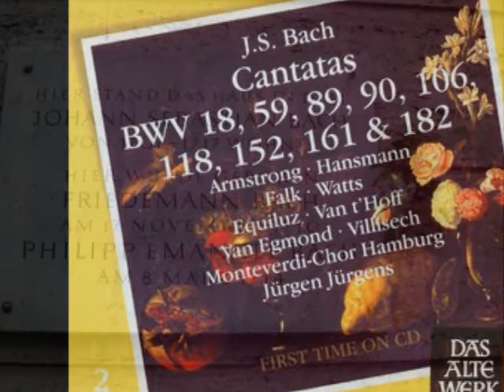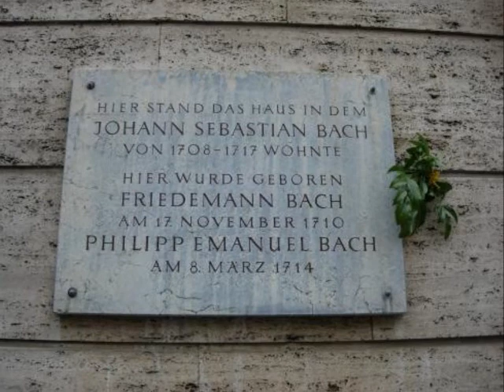JS Bach Cantata BWV 161 Jurgen Jurgens (4／6)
Jürgens & Hamburg, Monteverdi Choir
Komm, du susse Todesstunde, BWV 161

4. Recitative (Alto): Der Schluss ist schon gemacht

Jurgen Jurgens
Born: October 5, 1925 - Frankfurt am Main, Germany
Died: August 4, 1994 - Hamburg, Germany

1. Aria (Alto） : Komm, du susse Todesstunde
2. Recitative(Tenor) : Welt! deine Lust ist Last
3. Aria(Tenor) : Mein Verlangen ist, den Heiland zu
4. Recitative (Alto): Der Schluss ist schon gemacht
5 .Chorus: Wenn es meines Gottes Wille
6. Chorale (Chorus) : Der Leib zwar in der Erden